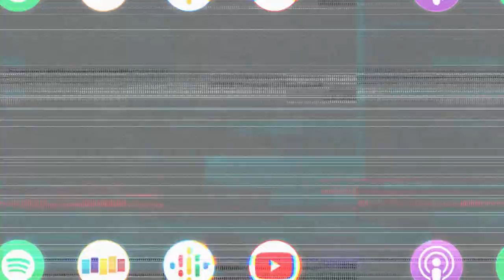Mark-Paul Gosselaar shares his consolation prize for being fired off a WhamO commercial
Pretty neat story from his commercial acting days as a child featuring Wham-O firing and Paul Walker.

Mark-Paul Gosselaar (Saved by the Bell, Franklin & Bash) joins us this week to share why despite his multi decade long career in this industry he still maintains a glass half empty attitude after the countless times he’s been disappointed along the way. He expands this idea into our personal lives and the thought that nothing is forever, so don’t take anything for granted. We also talk about how Mark’s ego took a hit during the period after Save by the Bell ended, his experience as a child actor, and his surprise with projects like Pitch and Mixedish.

Mark-Paul Gosselaar shares his consolation prize for being fired off a Wham O commercial